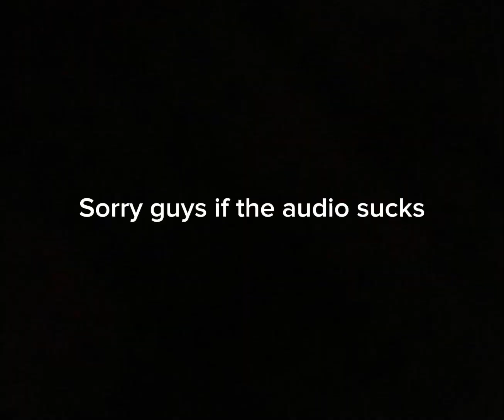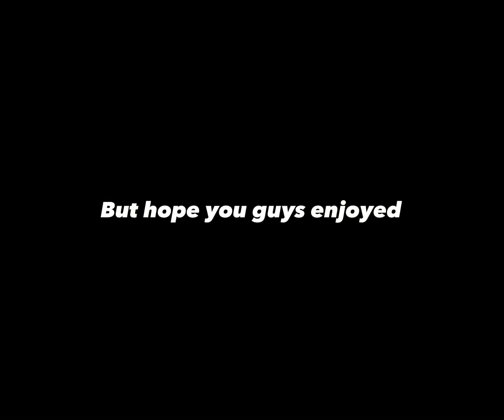The new capuchin remake is here and it’s scary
Made a fren bananavr